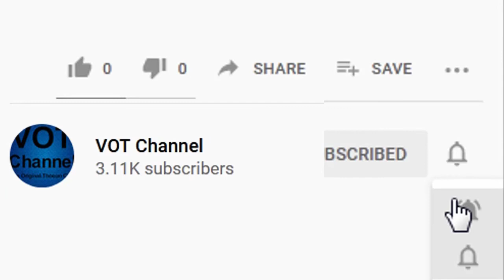why fishing is good for you|fishing charters near me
How to catch  fish. Bait line rod and set up for catching  fish on rod and reel.